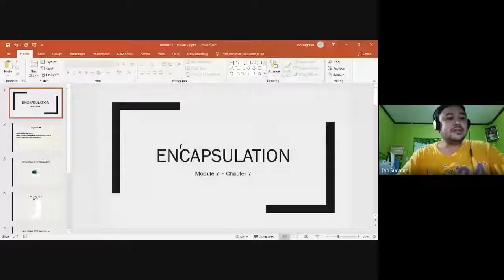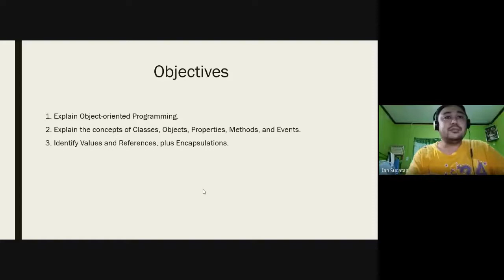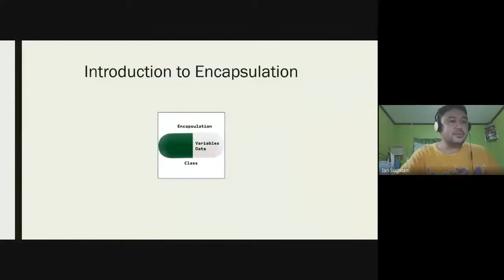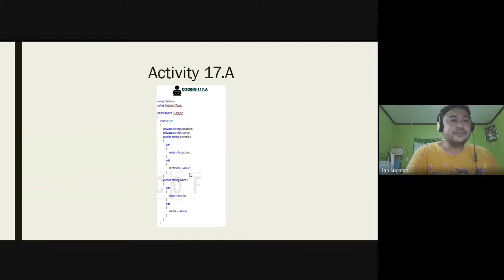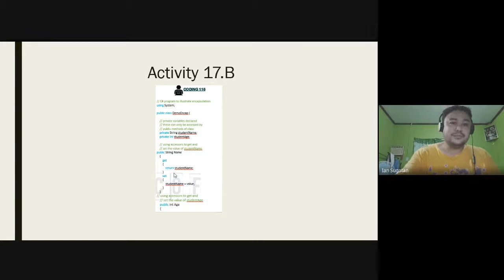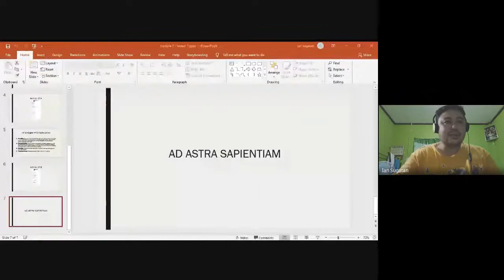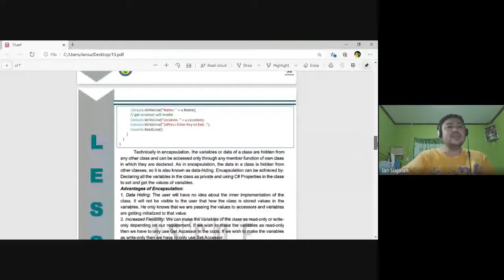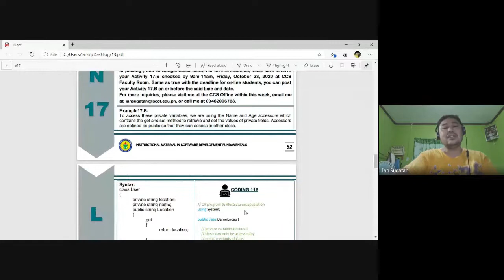ITPE 1 7th Online Session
This video is the 7th Online Session of ISCOF-SEC BSIT 2 Students in their subject ITPE 1.